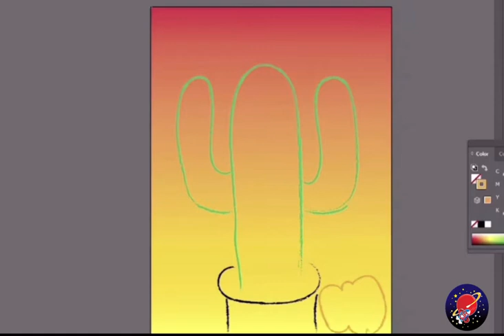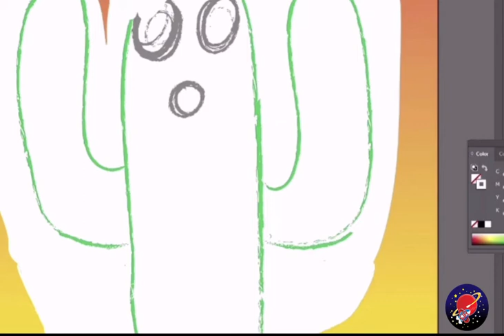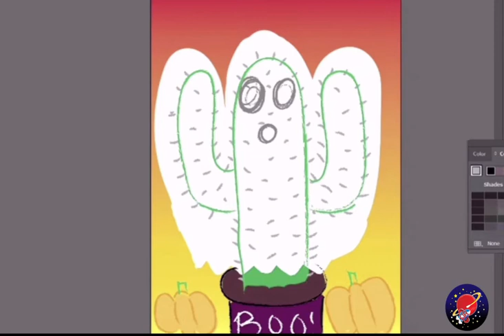S3 E47 Halloween Digital Cactus Art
Happy Halloween Cadets,
It's officially Halloween and Pirate Ayjah is here to celebrate with some Halloween digital cactus art!

If you would like to catch the first season of Lightspeed Jr. or even leave comments about our videos, please visit our Facebook or Instagram pages! We would love to hear from you!
Catch us if you can!